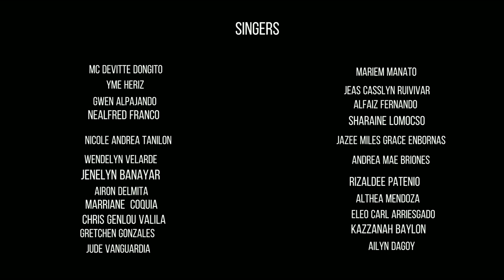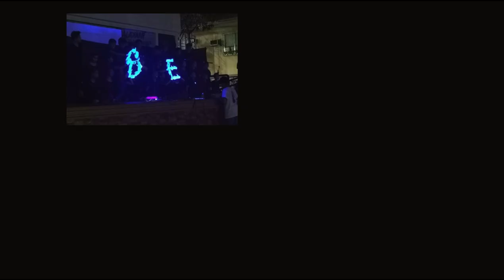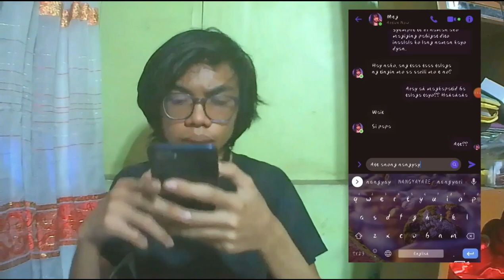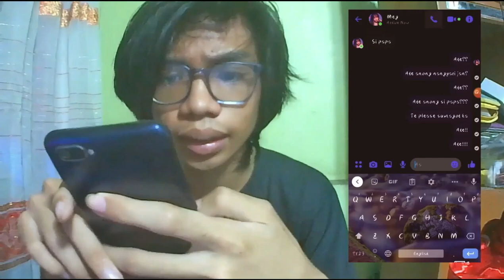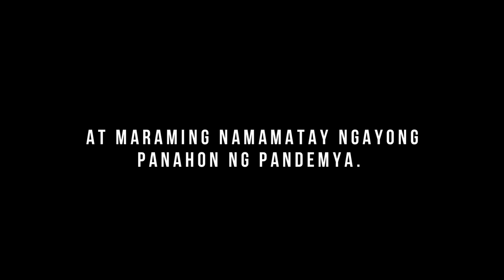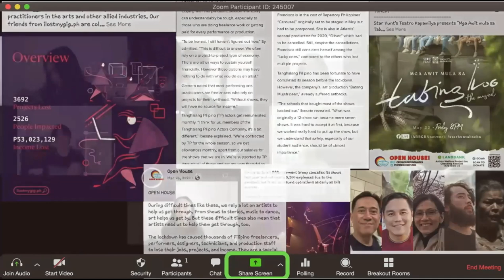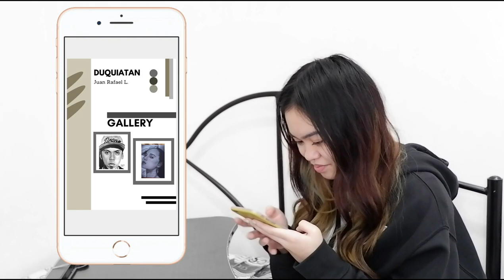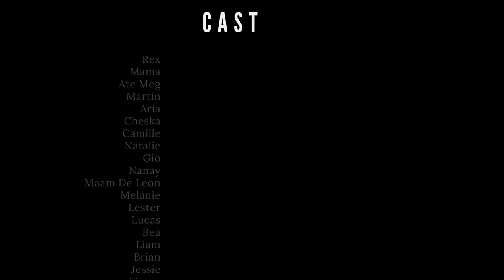AGOS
A MINI RECITAL BY BATASAN HILLS NATIONAL HIGH SCHOOL